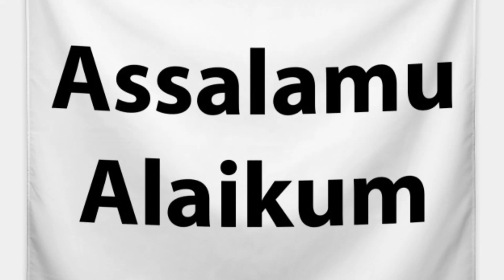Russell Domingo Latest Press Conference About Visits Pakistan - Abdullah Sports